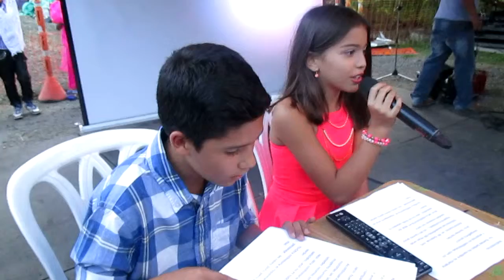NOTICIERO HISTORIA DE LA ESTRELLA ( TEATRO ) ANTIOQUIA